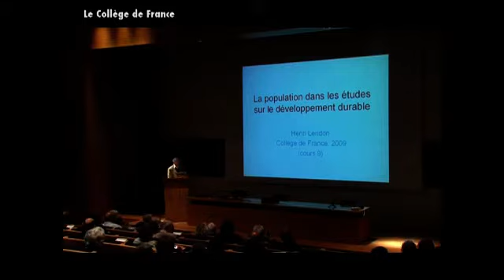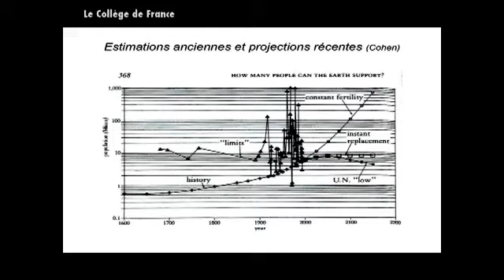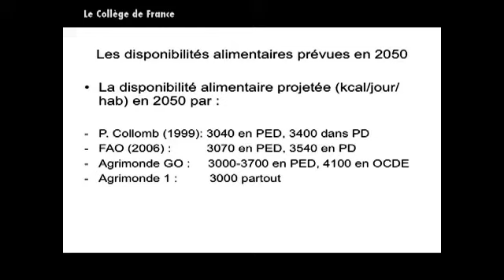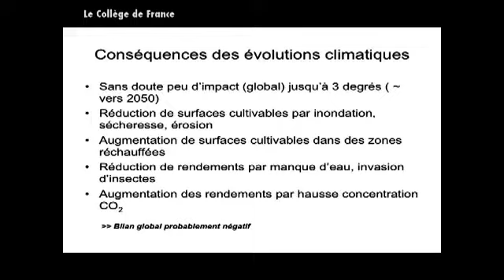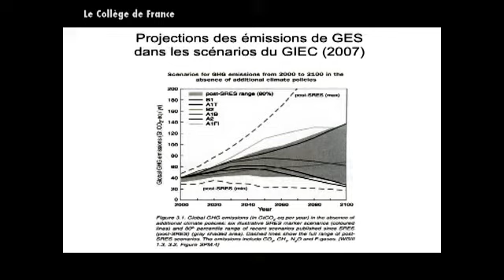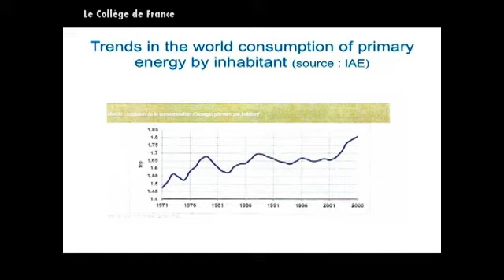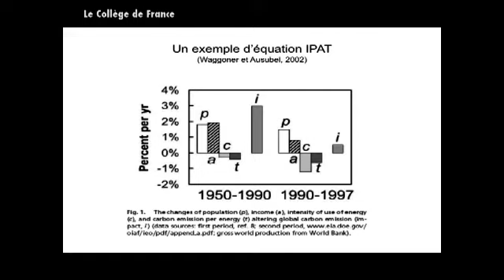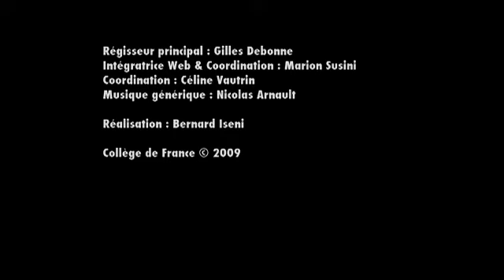Démographie, fin de la transition ? (12) - Henri Leridon (2008-2009)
Enseignement 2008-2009 : Démographie, fin de la transition ?
Cours du mercredi 20 mai 2009 : La population dans les études sur le développement durable

Intervenant(s) : Henri Leridon, Collège de France

Professeur : Henri Leridon